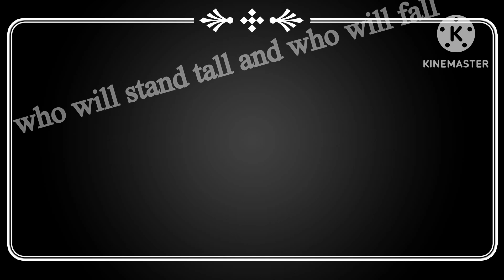Trailer for episode 2 of my ctms